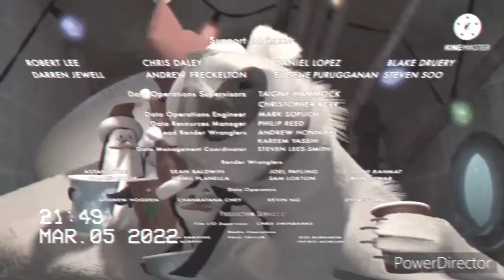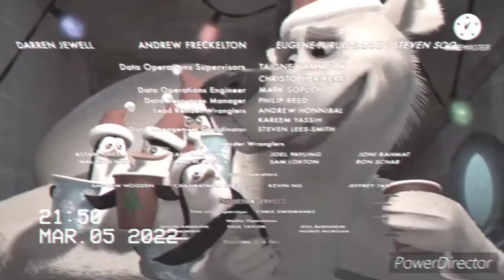16 de mayo de 2022